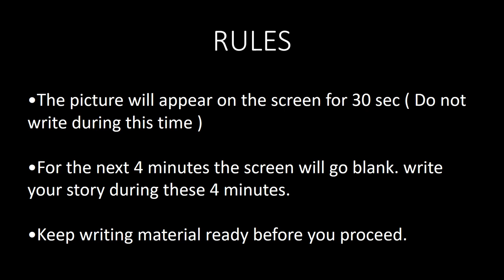TAT Self Practice SET- 4